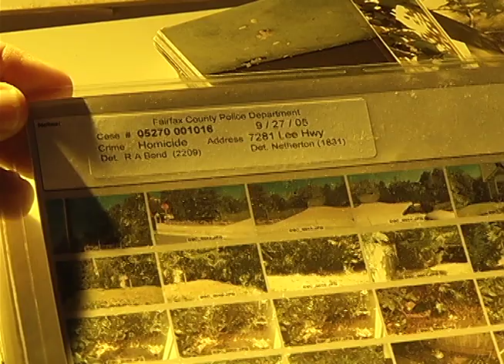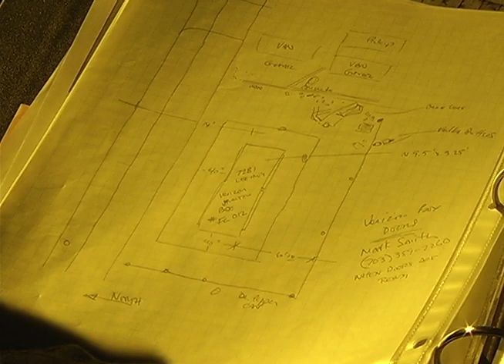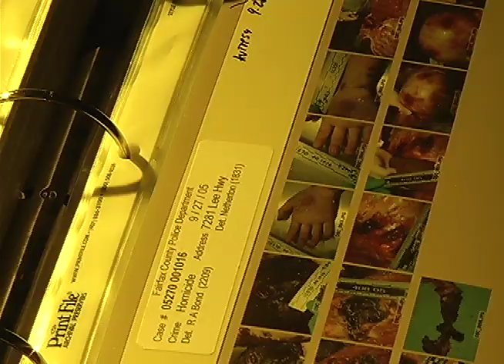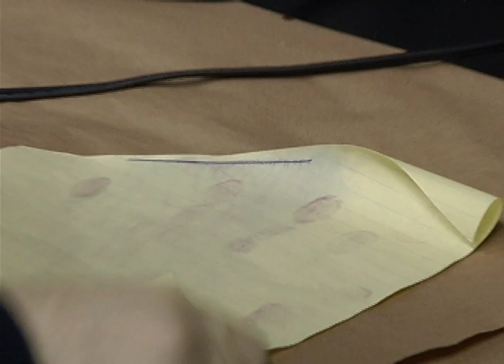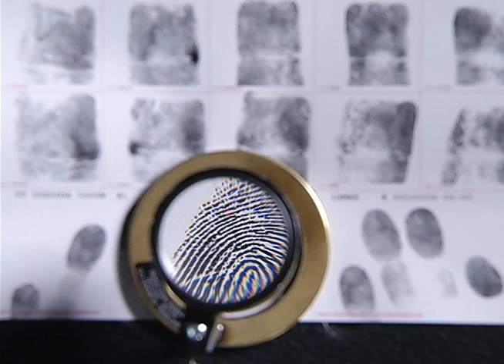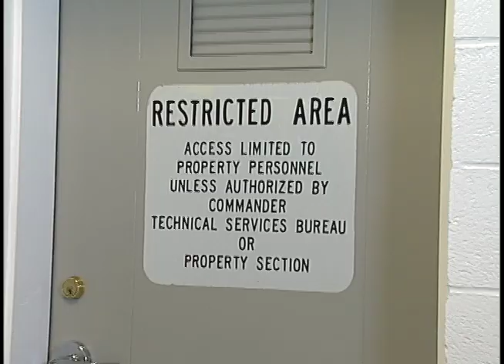Forensics: The Silent Witness Full Version.mov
A short program for the Fairfax County Police Department featuring the Crime Scene Section (CSS). Interviews with a homicide detective, fingerprint specialist, and CSS detective who worked a homicide in Fairfax County in 2005. The program demonstrates how forensic evidence helped solve the case, and put a murdered behind bars for life. This was a segment in Channel 16's ongoing series "On the Beat"  produced by Brian Hamilton.